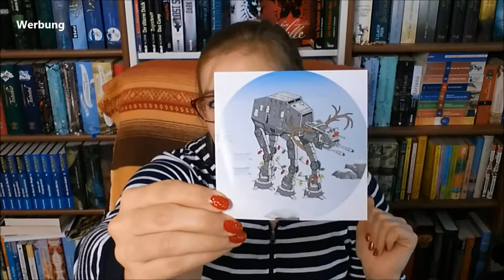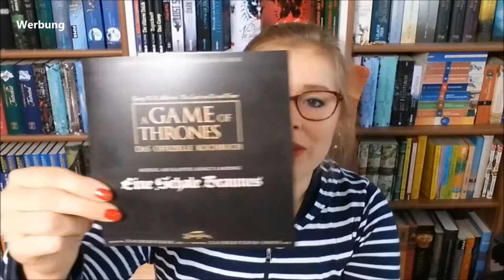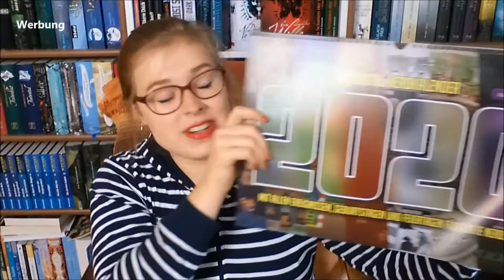getDigital Lootbox Dezember 19 | + Verlosung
Eine Box voll mit Merch & Nerdkram verschiedener Fandoms

*Werbung, da kostenlos zur Verfügung gestellte Box zu Vorstellungszwecken

Verlosung Teilnahmebedingungen:
• Teilnahme durch Kommentar unter diesem Video inkl. Benennung des Lieblingsitems und des Beschenkten
• Teilnahme ab 18 Jahren. (oder schriftliche Einverständniserklärung deiner Eltern)
• Versand des Gewinns erfolgt nur nach Deutschland
• Das Gewinnspiel startet am 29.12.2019 und endet am 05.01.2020 um 23:59 Uhr.
• Nachträgliche Kommentare werden nicht mehr für diese Verlosung berücksichtigt.
• Der Gewinner wird unter dessen Kommentar benachrichtigt
• Die Daten zum Versand des Gewinns werden nur für das Gewinnspiel genutzt und danach gelöscht!
• Eine Barauszahlung des Gewinns ist nicht möglich.
• Der Versand erfolgt unversichert. Ich hafte nicht für Verlust oder bei Beschädigung des Pakets.

Viel Glück :)